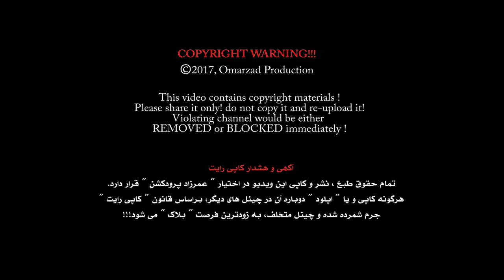Naeeil Bari - Tasweer OFFCIAL VIDEO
Artist: Naeeil Bari
Song: Tasweer
Lyrics: Najeeb Barwar
Compose: Fardin Fakhir
Director: Ramesh Omarzad & Hameedullah Kohestani